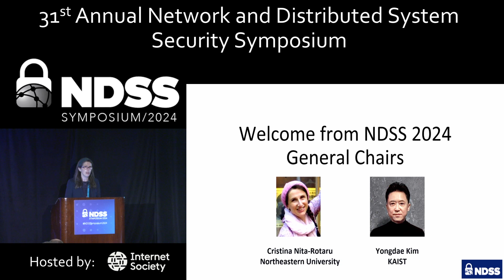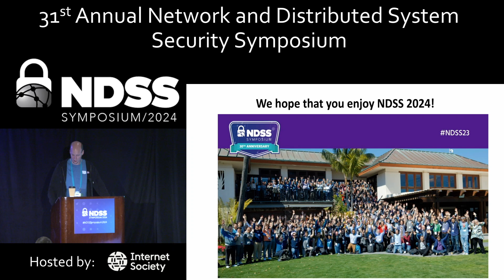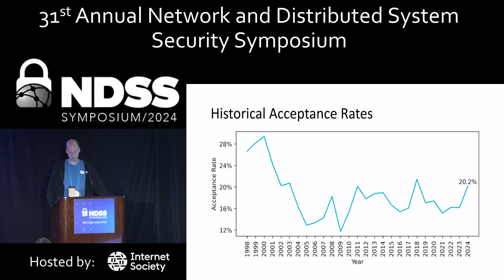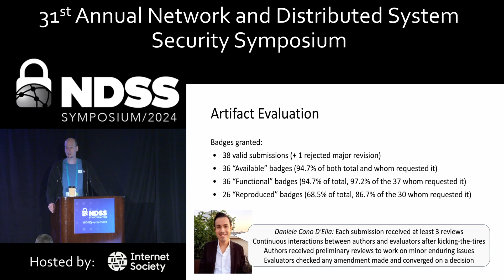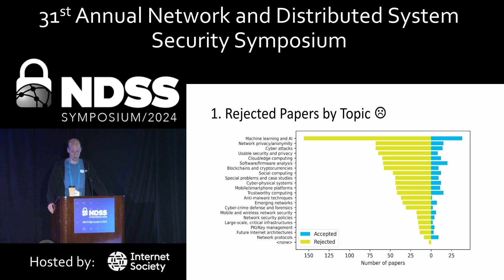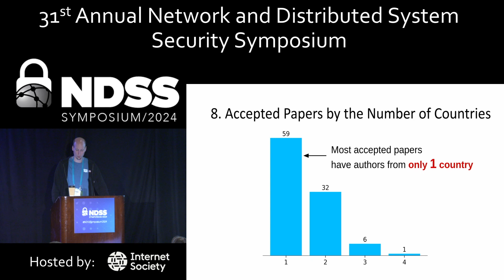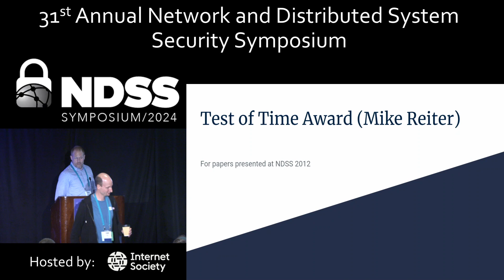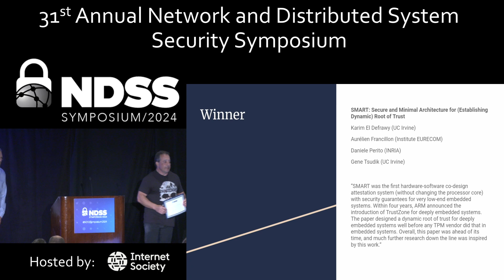NDSS 2024 - Opening Remarks and “Test of Time” Award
SESSION
NDSS 2023 TPC Co-Chair Mathias Payer kicks off NDSS 2024 with a talk about number of papers, geographies, subjects, etc. and then Mike Reiter gives the test of time award ) to SMART: Secure and Minimal Architecture for (Establishing a Dynamic) Root of Trust (2012), Karim El Defrawy (UC Irvine), Aurélien Francillon (Institute EURECOM), Daniele Perito (INRIA), Gene Tsudik (UC Irvine)

Network and Distributed System Security (NDSS) Symposium 2024, 26 February – 1 March 2024 in San Diego, California.